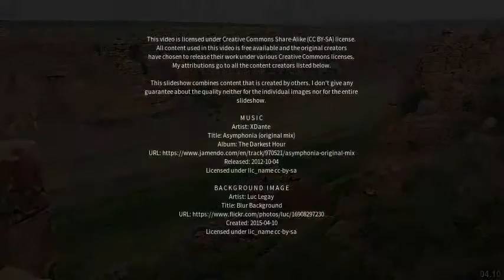Best places to visit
Best places to visit - Narasaraopet (India) Best places to visit - Slideshows from all over the world - City trips, nature pictures, etc.